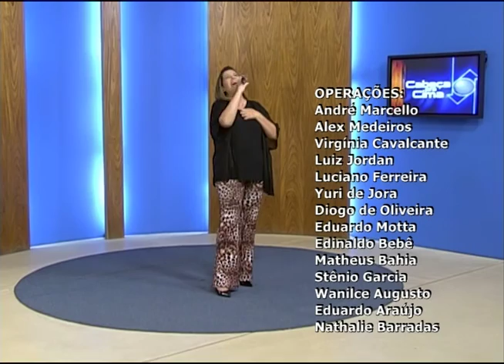Cabeça pra cima - Festa em família - 19/12/2016